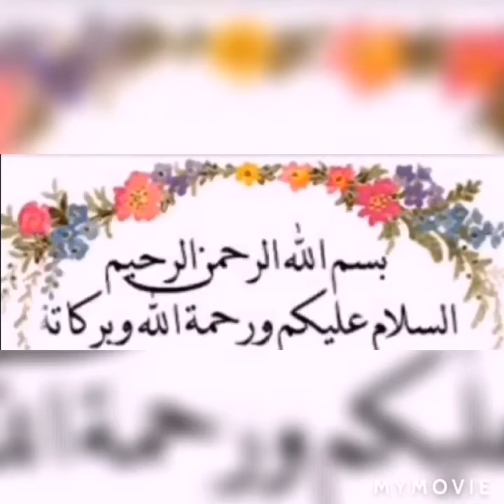Eid collection 2021-eid dress design 2021 pakistani for girls-eid dresses collection-eid suit design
eid collection 2021-eid dress design 2021 pakistani for girls-eid dresses collection-eid suit
dresses​ ideas​ #2021​ eid collection 2021-eid dress design 2021 pakistani for girls-eid dresses collection-eid suit design eid collection 2021,eid dress design 2021,eid dress design 2021 pakistani,eid desses collection 2021,eid suit design 2021,eid dress design 2021 for girls,Eid Dresses Designs in pakistan,eid dresses​​ ideas​​ #2021​​,eid dresses​​ stitching ideas 2021,eid desses collection 2021,eid dress up ideas,eid dress​​ design​​ 2021 bangladesh,eid dress design 2021 pakistani,eid dress design 2021 cutting and stitching,eid dress design 2021 for teenager,eid dress design 2021 For girls,Eid Dresses 2021 Latest Designs,New Eid Dresses Ideas,Eid dresses design in pakistan,Eid wear dresses,Eid dress haul,Eid Special dresses 2021pakistani designers dresses,pakistani desigers master replica,pakistani dress design 2020,party wear dresses 2021 pakistani,Stitched Party Wear Maxi,Latest Pakistani Bridal Maxi u0026 Frocks,maria b lawn,maria b lawn suit,sana safinaz lawn collection 2021,sana safinaz master replica,agha noor,agha noor collection,lawn suits,ready made suits,Sofia food and vlogs,Ladies stitch collection 2021,Beautiful redaymade dresses,Ladies fancy dresses at wjolesale price,Cheap price shop for ladies dresses,Karachi biggest shopping centre,Lawn cotton Eid collection,Latest eid variety for ladies dresses,Ladies dresses wholesale shop,Ladies business idea,Shopping vlog,Karachi markert,Pakistani shopping centre,Ladies fashion designs,Beautiful Ladies Dresses,Ladies Party Dresses,Pakistani Ladies Eid Collection 2021Beautiful dresses,Eid Collection Dresses2021,Eid Branded Collection,Eid Dresses,Pakistani Eid Collection,Beautiful Designer Dresses,Ready to wear collection,maxi,saree design,indian dresses,bridal dresses,nishoo khan,memoona,chef uzma,review,online business,clothes business Different & Unique Eid Festive Dresses CollectionNeckline,sleeves Daman Designes For Summer DressesUnique latest lawn suit shirt kurti daman ghera design 2021 summer In this video I will show you beautiful latest new kurti daman ghera design and daman style for summer suit. beautiful trendy daman designs with loops with fabric strips with organza . new style beautiful daman design with new style latkan for pakistani lawn dresses. I hope this video help ful for you in stitching for summer suit. So if you like this video like share with family and friends and subscribe my channel for more motivate thank you so muchComfortable Casual Wear Kurtis Designing Ideas For Girls FashionCasual Kurti/ Kurta Designs For Girls// 2021 New Dress Designs#GaleKaNewDesign​​ GalaDesign​​ EasyNeckDesign​​ SimpleNeckDesign​​ BeautifulNeckDesign​​ LatestNeckDesign​​ StylishNeckDesign​​ UniqueNeckDesign​​ 2021BestNeckdesign​​ GalaDesign​​ EasyNeckDesign​​ SimpleNeckDesign​